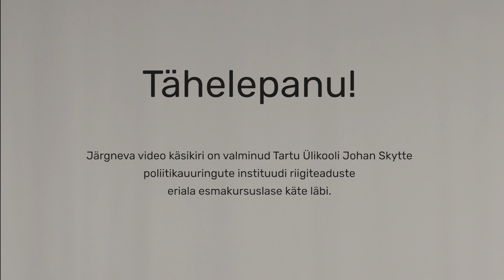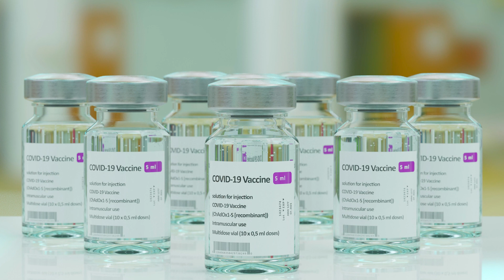Skytte kodanikukool: Maailma Terviseorganisatsioon (Õnnela Carolin Maripu)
Tartu Ülikooli Johan Skytte poliitikauuringute instituudi riigiteaduste tudeng
Õnnela Carolin Maripu räägib teile, mida teeb Maailma Terviseorganisatsioon.